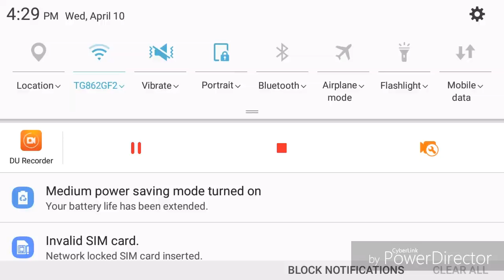Season 1 Pre-Release (no effects)